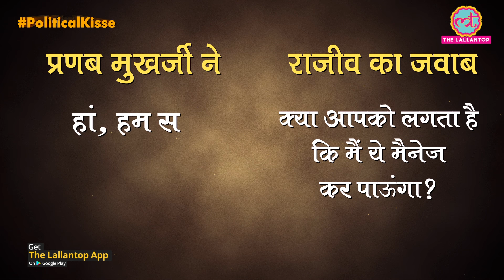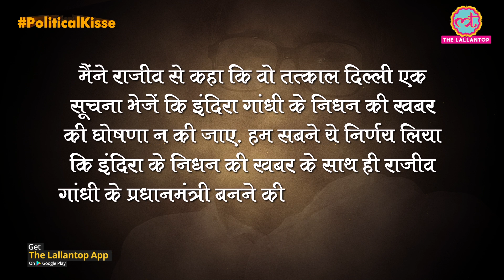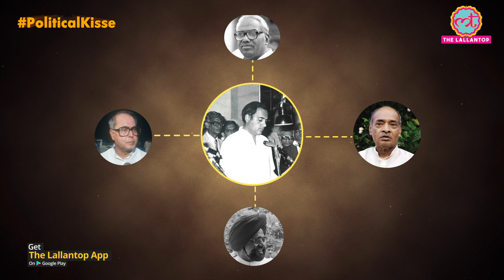Political Kisse: Pranab Mukherjee ने क्या किया था कि 1986 में Congress से निकाले गए? | Rajiv Gandhi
Political Kisse :  India’s ex-president and veteran politician Pranab Mukherjee passed away on 31st August 2020. He was in a coma for several weeks. In this video, we cover an interesting part of his journey. This is the story of Pranab Mukherjee’s expulsion from Congress party in 1986. Watch the full story in Hindi to get the reason behind his expulsion from the party and what he did next.